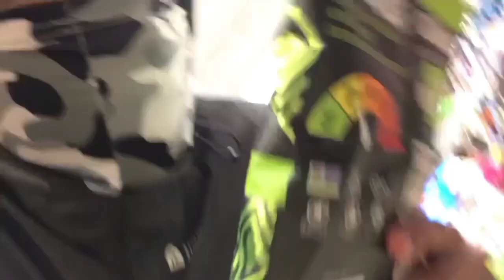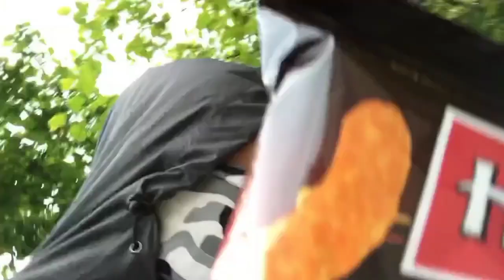I Survived The Hottest Chip In The World